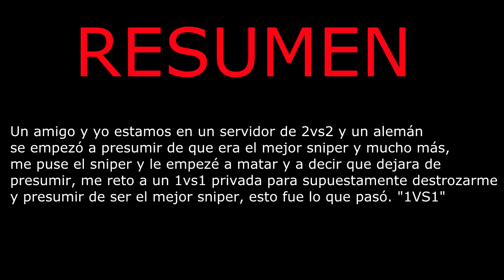"CERRANDO BOCAS" Drouney vs Alemán | 1vs1 Duelo De Snipers #2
►►¡Like y Fav ayudan!◄◄
►¿Quieres Ganar una XBOX One, una PS4, Dinero o muchas más cosas totalmente gratis? Registrate en playfulbet con este link y empiza a apostar ya totalmente gratis!
► Steam --- Drouney